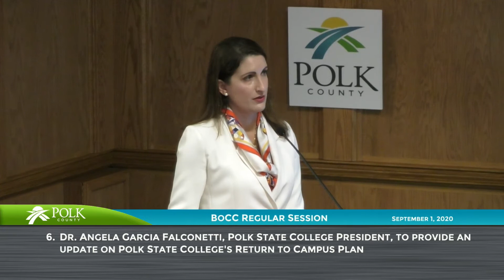PGTV News - “Hold Back” Order Forces College Budget Cuts - 3 Sep 2020